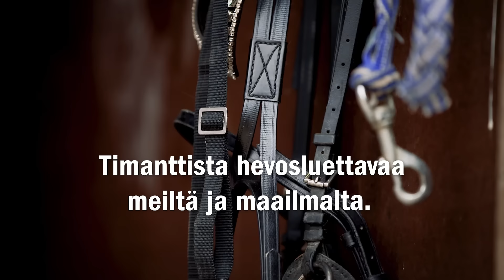MT Hevoset Brand Mainos Ravi 15s 2023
MT Hevoset tarjoaa kaikille hevosammattilaisille ja aktiiviharrastajille viimeisimmät uutiset ja vihjeet hevos- ja ravimaailmasta. Pakettiin kuuluu viikon ravivihjeet, uusimmat valmennusuutiset sekä päivän polttavimmat keskustelut hevosmaailmasta. Tuomme esiin näkökulmia liittyen hevosten terveyteen, ruokintaan ja hyvinvointiin sekä mielenkiintoisia hevos-, valmentaja- ja henkilökuvauksia.

Tutustu MT.FI/Hevoset